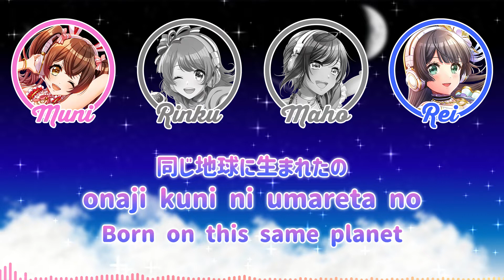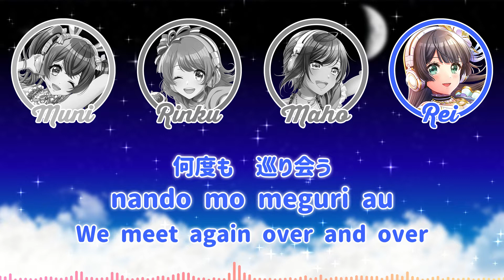Moonlight Legend | D4DJ | Cover | Happy Around | [KAN/ROM/ENG] | Color Coded Lyrics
Moonlight Legend cover by Happy Around from D4DJ
Lyrics: Oda Kanako
Composition: Komoro Tetsuya
Arrangement: DJ Genki